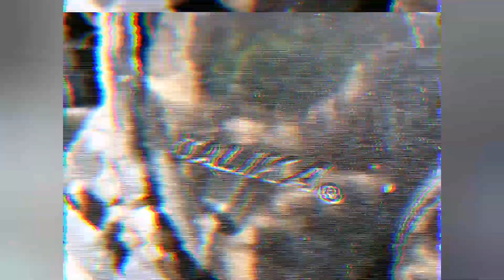Modificación a moto 250z Italika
La moto se está modificando poco a poco u aún se sigue modificando